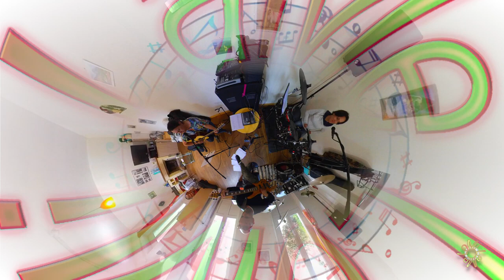L'Aventurier d'Indochine par le groupe de musique Milamelo en Corse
Tipeee ! parceque ton soutien c'est bien -)

Un like, un pouce bleu ou un gentil commentaire fait toujours plaisir -))